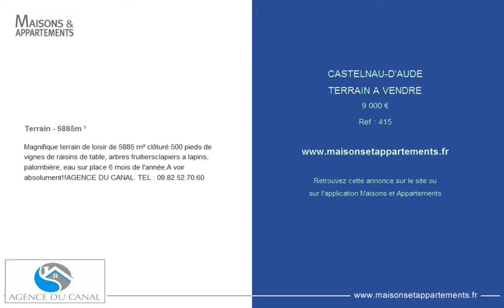CASTELNAU-D'AUDE - TERRAIN A VENDRE - 9 000 €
Référence : 415

Terrain - 5885m ²
Magnifique terrain de loisir de 5885 m² clôturé.500 pieds de vignes de raisins de table, arbres fruitiersclapiers a lapins, palombière, eau sur place 6 mois de l'année.A voir absolument!!AGENCE DU CANAL.

Cette annonce vous est proposée par l'agence AGENCE DU CANAL